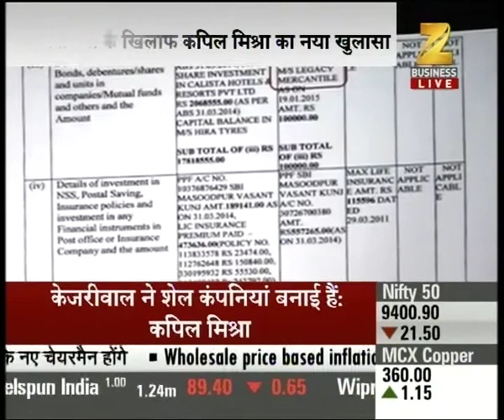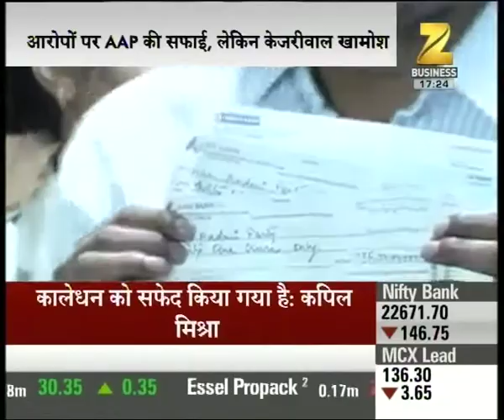Why tourists are shying away from visiting Kashmir?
Why tourists are shying away from visiting Kashmir?. Watch the full segment for more details.